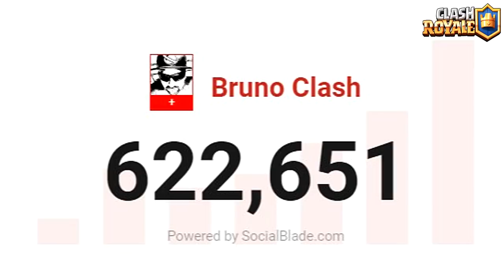IMPOSSÍVEL: GANHEI 3 CARTAS LENDÁRIAS ABRINDO OS MELHORES BAÚS DO CLASH ROYALE - BRUNO CLAS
ALGO INACREDITÁVEL ACONTECEU HOJE NO CLASH ROYALE!! SIM, HOJE EU ABRI OS MELHORES BAÚS DO CLASH ROYALE E TIVE UMA GRANDE SURPRESA!! 3 CARTAS LENDÁRIAS NO MESMO VÍDEO!! QUER VER COMO FOI E A MINHA REAÇÃO? ENTÃO ASSISTE AGORA AQUI NO CANAL BRUNO CLASH!!